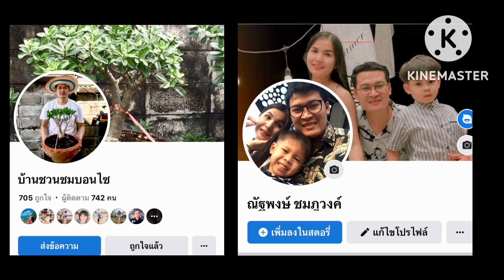เทคนิคการสร้างชวนชมบอนไซสำหรับมือใหม่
ชวนชม adenium สำหรับมือใหม่ที่ยังไม่เคยสร้างไม้บอนไซไม่รู้ว่าจะเริ่มแบบไหนก่อนวันนี้บ่าวท๊อปจะมาอธิบายแนวทางการสร้างไม้ให้เพื่อนๆมือใหม่ได้ฟังกันแบบเห็นภาพกันเลยแต่จะไม่ได้ลงในรายละเอียดมากนักแค่จะทำให้มองเป็นภาพในอนาคตส่วนรายละเอียดเดี๋ยวมาทำให้ชมในแต่ละEP
ไปชมกันครับ